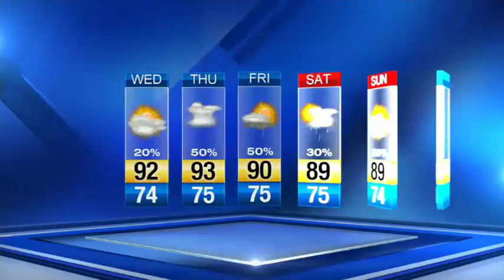News 6 evening weather update -- 9/12/17